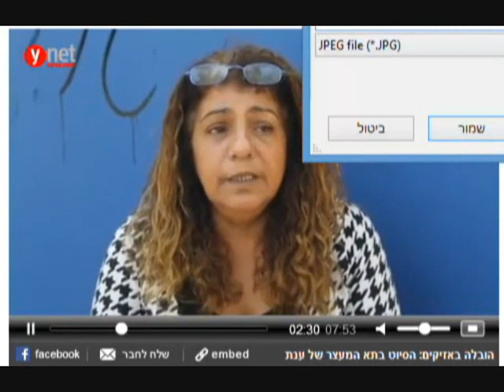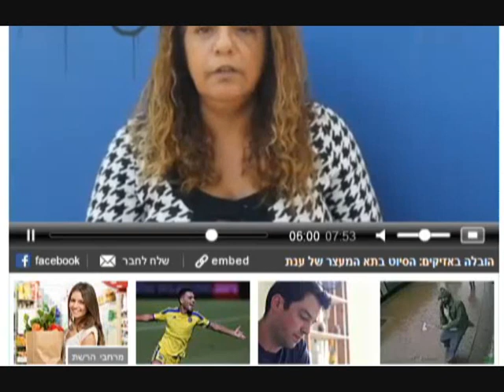משטרת בת-ים סבתא נאזקה ונעצרה בגלל סלולרי שלא גנבה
אלי סניור, ynet
סבתא נאזקה ונעצרה בגלל סלולרי שלא גנבה
השוטרים לא היססו לעצור את ענת מחולון בחשד כי גנבה טלפון נייד של שוטר בחנות. רק כשצפו יחד עמה בסרט האבטחה השתכנעו שהיא חפה מפשע.
ענת מור (52), אם לארבעה וסבתא לשניים מחולון, הייתה בטוחה שנקלעה לסרט אימה: ביום שישי היא מצאה את עצמה עצורה לאחר שכמה שוטרים המתינו לה ליד ביתה, אזקו אותה והובילו אותה לתא המעצר. רק לאחר חמש שעות של סיוט היא שוחררה. "סליחה, טעינו. זו לא את". אמרו לה.
הסיבה למהלך המפתיע התבררה רק מאוחר יותר: טלפון של קצין משטרה נגנב במקרה בחנות שבה היא ביקרה. היא הגיעה לשם כדי לקנות צבעים לשיפוץ הבית. בשלב מסוים אחד הלקוחות בחנות הבחין כי המכשיר הנייד שלו נעלם. לדבריה, "אני זוכרת שבחנות ניסו להתקשר למספר הטלפון", אך היא לא ייחסה חשיבות לאירוע.
ואולם "פתאום סביב 12:00 התקשרה הבת שלי נסערת ואמרה, 'אימא, יש פה שוטרים בבית, הם רוצים אותך'". מור, שמעולם לא הסתבכה עם המשטרה, לא הבינה במה מדובר וביקשה לדבר עם השוטר. הוא הורה לה: "בואי בדחיפות, את דרושה לחקירה בגין גניבה".
מחוץ לביתה המתינה לה ניידת עצורים מיוחדת, ושני שוטרים הורו לה להיכנס אליה. היא הובאה לתחנת בת-ים. "השוטרים שאלו למה אני לא אזוקה, חשבתי שזאת מתיחה. אבל אז השוטרת הוציאה אזיקים, אזקה אותי ולקחה אותי לניידת. כל הדרך דיברו איתי ואמרו לי שכדאי לי להחזיר את הטלפון, שזה מכשיר של קצין משטרה ושיש ראיות חותכות נגדי. אמרתי להם - איך אחזיר משהו שלא לקחתי?"
מתברר שבהליך בזק הגיעו שוטרי תחנת ראשון לציון לחנות שממנה נעלם הטלפון, ביקשו וקיבלו לידיהם את התיעוד ממצלמת האבטחה של החנות. הם זיהו את מור כחשודה פוטנציאלית, והודיעו לתחנת בת-ים כי יש לעצור אותה.
כשהגיעה לתחנה היא הוכנסה לתא העצורים למשך כשלוש שעות, וחיכתה לחקירה כשהיא מבודדת מבני משפחתה הדואגים. "בחקירה היו חוקרת וקצין משטרה שאמרו לי שיש להם צילומים שלי. ביקשתי לראות את הווידאו, ובאמת התברר שזה הסרט מהחנות. רק אז הם קלטו עם ההסברים שלי שאני בכלל מדברת בטלפון שלי, ומכניסה אותו לתיק. נזכרתי שהייתה לי שיחה עם השיפוצניק, וביקשתי להראות לחוקרת בטלפון שבאמת הייתה שיחה כזאת. רק אז היא הבינה שאני בכלל לא קשורה לסיפור".
מור שוחררה אחרי חמש שעות וחצי. לדבריה, "הם אפילו לא לקחו ממני טביעות אצבע. זה היה סיוט שאני לא מאחלת לאף אדם. כבר ראיתי את עצמי יושבת שישי שבת באבו כביר, ועל מה? מזל שהיה את סרט הווידאו שבו רואים בבירור שלא עשיתי כלום, אחרת הייתי ממשיכה להיות במעצר. אני לא מבינה למה הם לא הסתכלו לפני שעצרו אותי. אמנם השתחררתי ממעצר אבל עד עכשיו אני מתקשה להירדם".
עורך דינה, איתי שוחט, הודיע כי בכוונתו לפנות למח"ש: "העובדה שמשטרת ישראל ממהרת לעצור ולאזוק אישה מבוגרת שכף רגלה מעולם לא דרכה בתחנת המשטרה במשך שעות, מבלי לברר את הפרטים לאשורם, מהווה הפרה בוטה ביותר של זכויות יסוד". הוא אמר כי יפנה גם לשר לביטחון פנים ולוועדת ביקורת המדינה בכנסת על מנת שימצו את הדין עם השוטרים המעורבים. "נתבע את הנזק הכבד שנגרם למרשתי עקב התנהלות המשטרה".